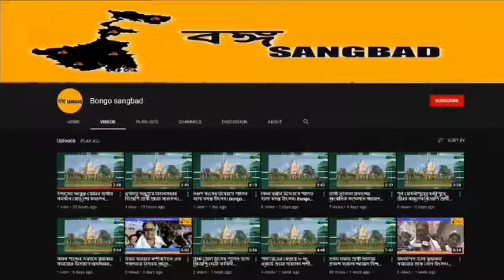কি আশ্চর্য...না দেখে সব বলে দিচ্ছে বিস্ময় বালিকা। December 27, 2021।Bongo Sangbad